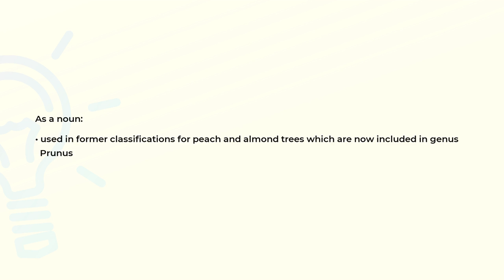What is the meaning of the word AMYGDALUS?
Definition and spelling of the word AMYGDALUS.

(00:00) Intro
(00:07) As a noun
(00:18) Spelling

As a noun (00:07):
• used in former classifications for peach and almond trees which are now included in genus
  Prunus